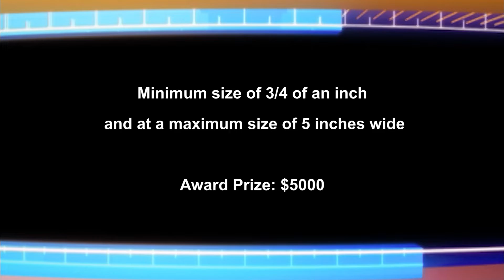Community Files January 2 - 10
In this week's Community Files, learn more about the 2020 population and housing census logo competition.